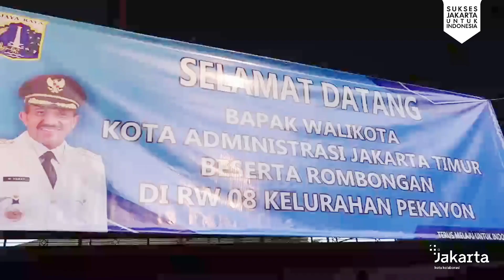Walikota Gelar Santunan Anak Yatim di Masjid Nurul Hidayah Pekayon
Walikota Administrasi Jakarta Timur, M. Anwar, menggelar santunan anak yatim piatu di Nurul Hidayah Menzikon, Jalan Sakamto 1 RT 02 RW 08, Kelurahan Pekayon, Kecamatan Pasar Rebo, Jakarta Timur, Jumat (8/9/2023).

Total ada 40 anak yatim piatu yang menerima bantuan beras dan uang yang juga merupakan dukungan dari Baznas Bazis Kota Administrasi Jakarta Timur.